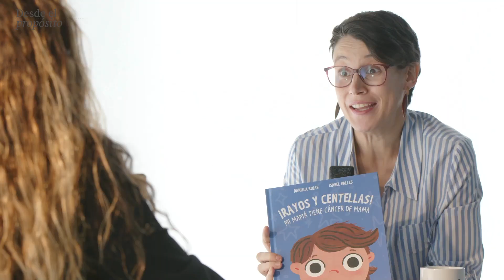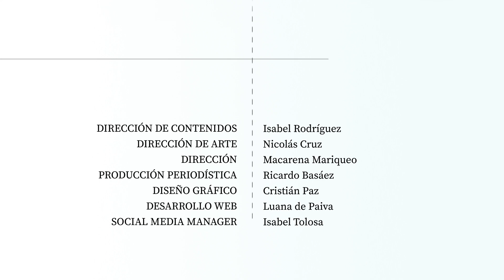DESDE EL PROPÓSITO #22| DANIELA ROJAS: "DOY HERRAMIENTAS PARA HABLAR DEL CÁNCER CON NIÑOS Y NIÑAS"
Dirigió por varios años la Corporación de cáncer de mama Yo Mujer y se ha dedicado a entregar herramientas para que las madres que padecen esta enfermedad puedan hablar con sus familia y en especial con sus hijos e hijas. Los y las  invitamos a conocer la historia de la psicooncóloga Daniela Rojas, en esta conversación con la comunicadora científica Macarena Rojas Ábalos.

Puedes ver más capítulos de DesdeElProposito en nuestro canal de Youtube o